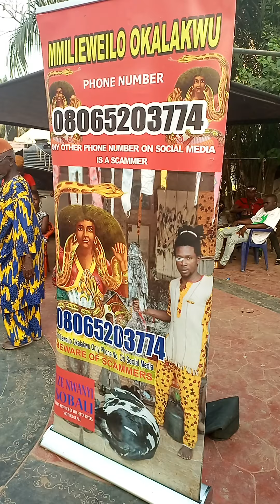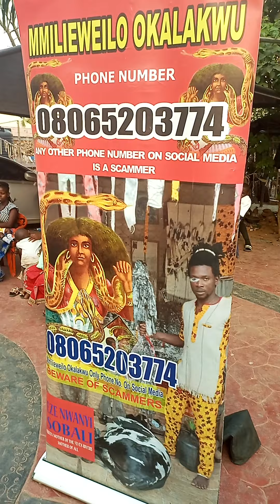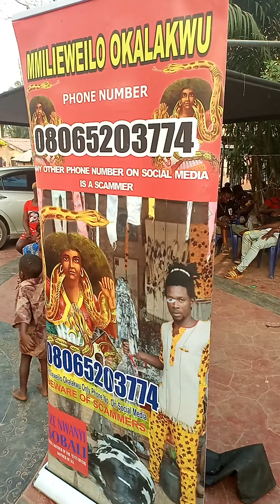Sobali is working she has made the poor millionaires, make sure you come Sobali festival 4&5(1)